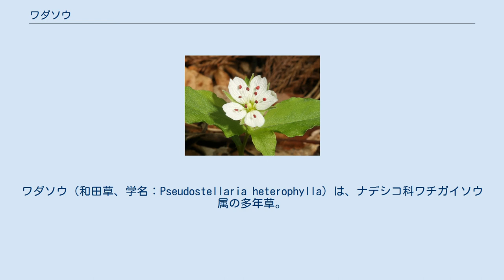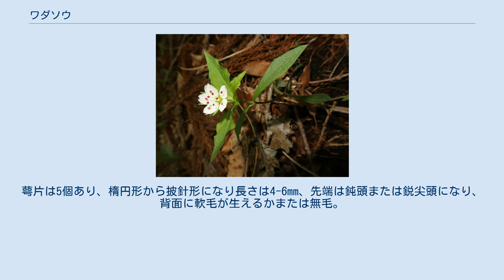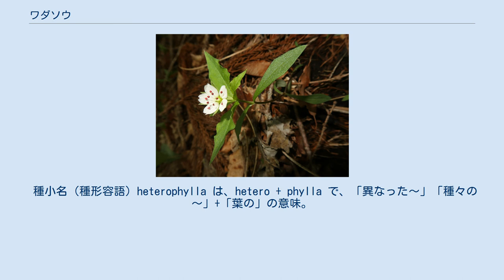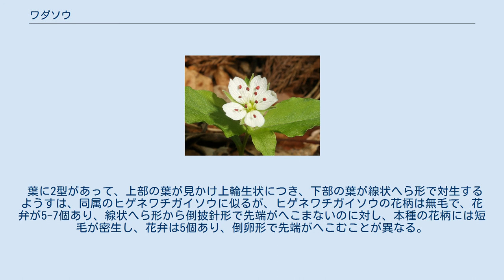ワダソウ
ワダソウ（和田草、学名：Pseudostellaria heterophylla）は、ナデシコ科ワチガイソウ属の多年草。
別名、ヒメワダソウ。
 小型の多年草。
主根は紡錘状に肥厚し肉質で、地下に真直に伸びる。
茎は単生し、直立して高さ10-20cmになり、分枝しないで、2列になる短毛が生える。
葉に2型があり、上部につく葉は2対が接近して対生するので4輪生状に見え、広卵形から菱状卵形になり、長さ2-6cm、幅8-20mmで、先は鈍頭から鋭頭、基部は狭まって柄状、縁は波状縁になる。
下部につく葉は2-4対が対生し、線状へら形から楕円形で、長さ3-6cm、基部は狭まって柄状になる。
上部および下部の葉ともに、葉の裏面の葉脈中脈上にまばらに毛が生える。
花の径は約1cm、葉腋から花柄を出し頂部に単生するか、2-10個が散形状の花序につく。
花柄は長さ1-2cmになり、軟毛が密生する。
萼片は5個あり、楕円形から披針形になり長さは4-6mm、先端は鈍頭または鋭尖頭になり、背面に軟毛が生えるかまたは無毛。
花弁は白色で5個あり、倒卵形で長さ6-8mm、先端は浅くへこむ。
雄蕊は10個あり、葯は赤褐色になる。
花柱は2-3個ある。
果実は蒴果となり、卵球形で径は約5mm、5個に平開して裂ける。
種子は褐色で、扁円形から腎円形で扁平、径約2mmで円錐状突起がある。
 下部の葉腋に閉鎖花がつく。
閉鎖花の花柄は短く、萼片は4個、雄蕊は2個、花柱は3個ある。
 日本では本州（岩手県以南）、九州北部に分布し、平野部の丘陵地や山地の夏緑林の林内や林縁に生育する。
国外では朝鮮半島、中国大陸（東北部・中部・南西部）に分布する。
 和名ワダソウは、「和田草」の意で、本種の基準産地である長野県小県郡長和町と諏訪郡下諏訪町の間にある和田峠の名にちなむ。
和田峠は中山道にある峠で、かつては難所であった。
 種小名（種形容語）heterophylla は、hetero + phylla で、「異なった～」「種々の～」+「葉の」の意味。
 葉に2型があって、上部の葉が見かけ上輪生状につき、下部の葉が線状へら形で対生するようすは、同属のヒゲネワチガイソウに似るが、ヒゲネワチガイソウの花柄は無毛で、花弁が5-7個あり、線状へら形から倒披針形で先端がへこまないのに対し、本種の花柄には短毛が密生し、花弁は5個あり、倒卵形で先端がへこむことが異なる。
また、ヒゲネワチガイソウは花が単生するが本種は1-10個の花がつく。